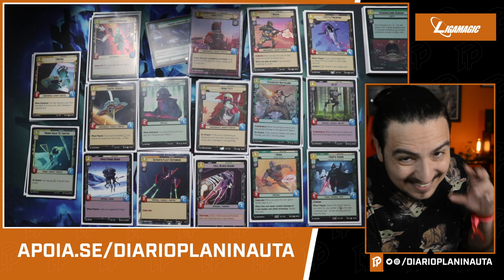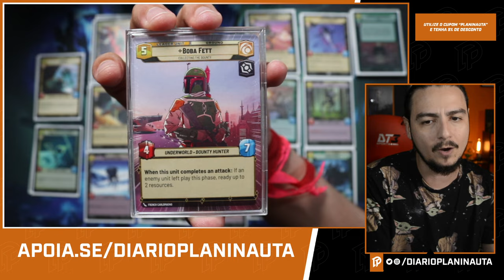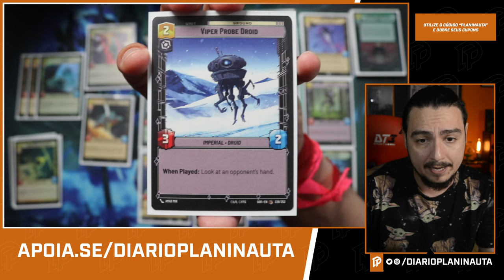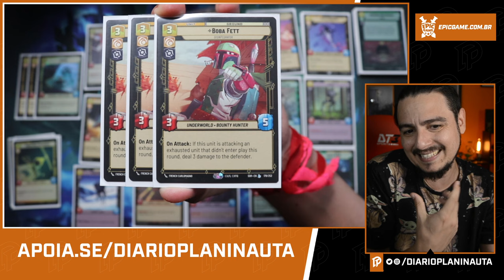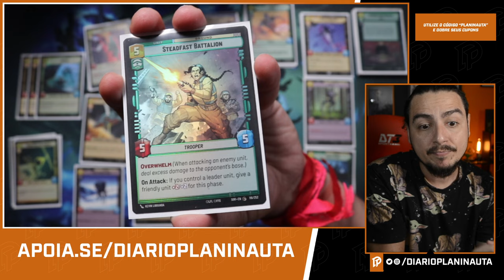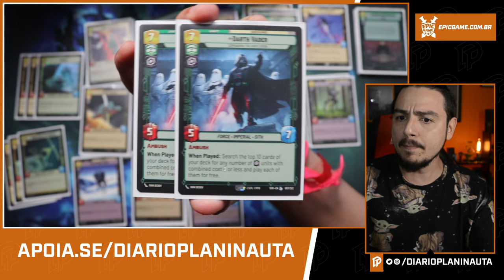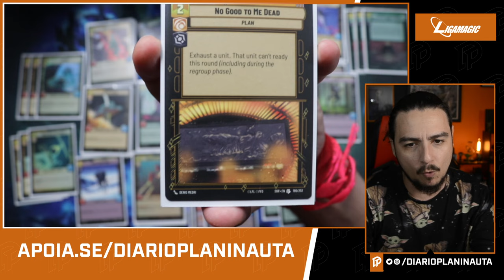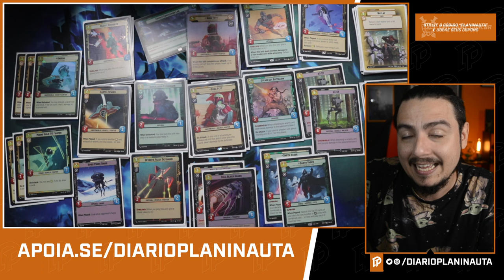DECK REVIEW: BOBA FETT GREEN - STAR WARS UNLIMITED